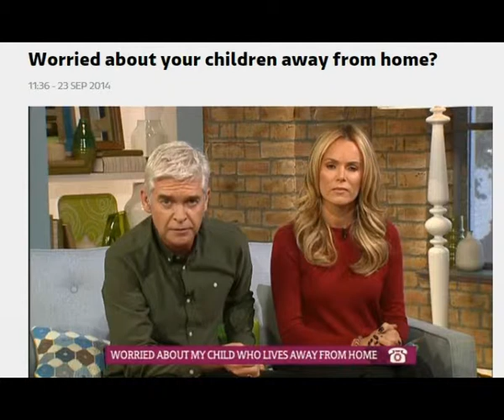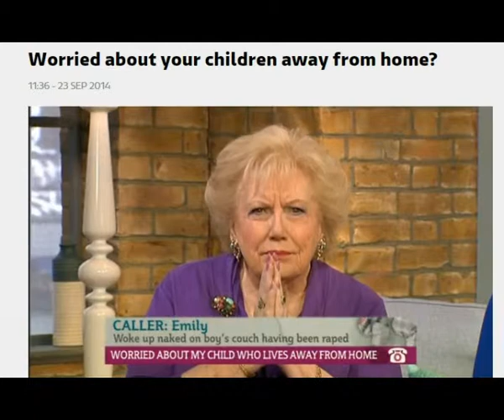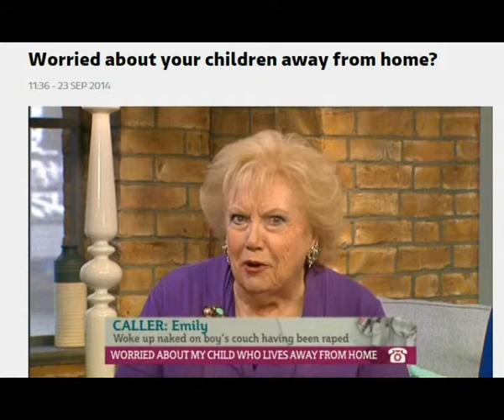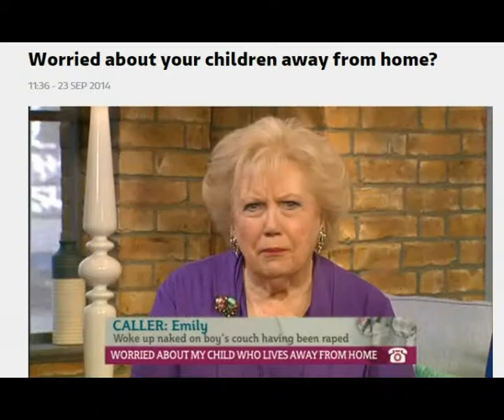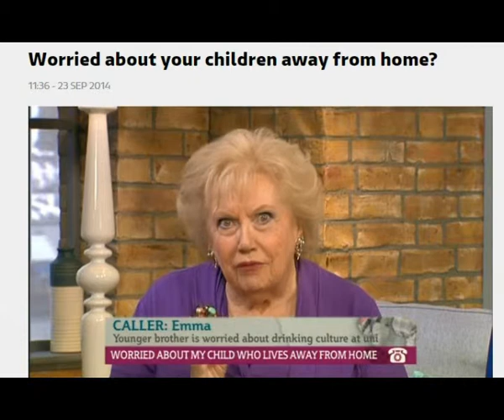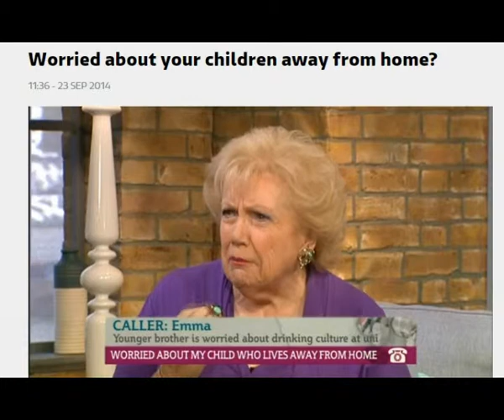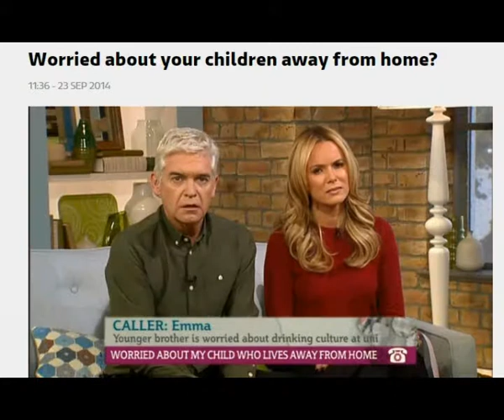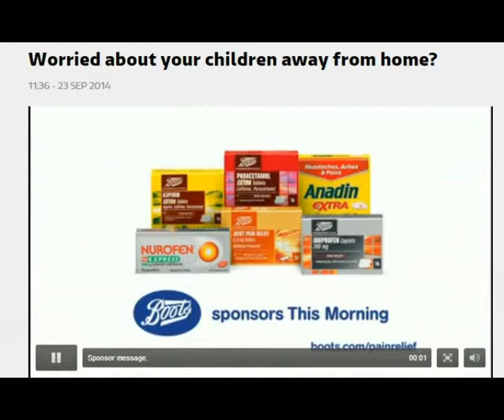This Morning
My appearance on "This Morning.